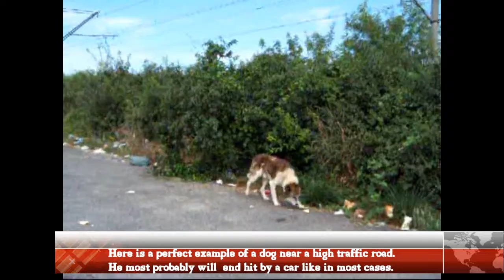A homeless dog living in a danger ! Hopeless stray dog. Please share.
Please make a small donation to dogadoptionsromania.com and help us make many more rescues. A small donation from many people would make all the difference. Saving a life!: visit us dogadoptionsromania.com